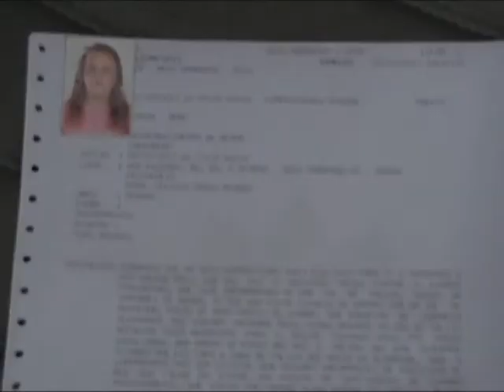04 Jun Desaparecimento